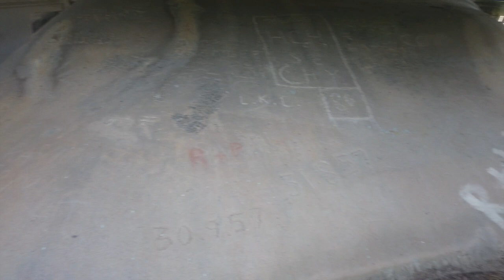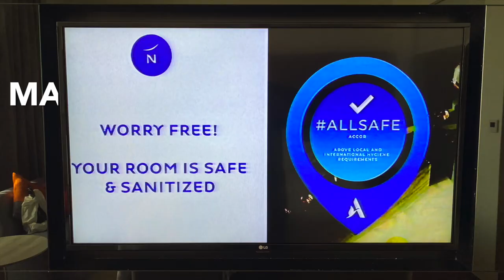Day 13 of Our Malaysian Road Trip: Sungai Batu Archeological Dig Travel Vlog. History Documentary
Today we went off to the Sungai Batu archeological dig. This place was an enormous city back in the Hindu and Buddhist days. Why nothing at all is left standing is something of a mystery, though given Malays superstition regarding maintaining old property, maybe it's not such a mystery!